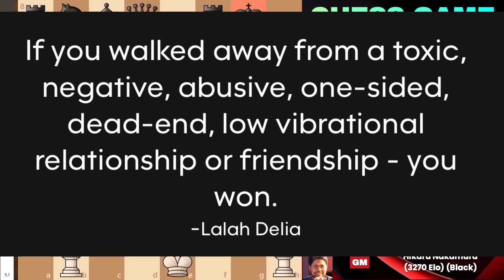Stockfish17 DOMINATES Hikaru Nakamura with CRAZY Knight Sacrifice!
Witness the brilliance of Stockfish 17 as it defeats Grandmaster Hikaru Nakamura in just 20 moves with an unbelievable knight sacrifice strategy that shocked even the most seasoned players. This video breaks down the full chess game analysis, highlighting how Stockfish's tactical brilliance and deep calculation forced an early resignation from one of the world's top chess players.

We'll explore every critical move and the psychology behind the knight sacrifice that turned the game around. Whether you're a casual chess enthusiast or a serious player aiming to improve, this breakdown offers rare insight into advanced chess strategy and AI-level gameplay.

Perfect for fans of chess tactics, game analysis, and computer vs human chess battles, this game showcases how AI like Stockfish 17 continues to redefine modern chess.

Keywords in Description: “Stockfish 17”, “Hikaru Nakamura”, “knight sacrifice”, “chess game analysis”, “chess tactics”, “advanced chess strategy”